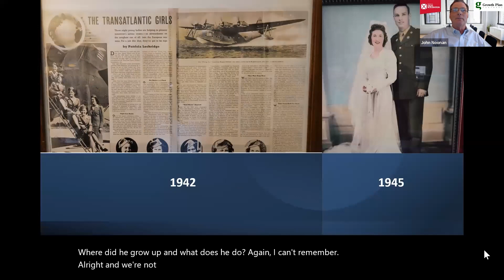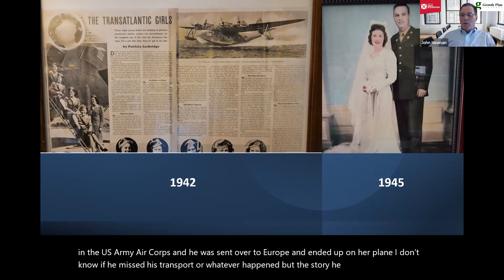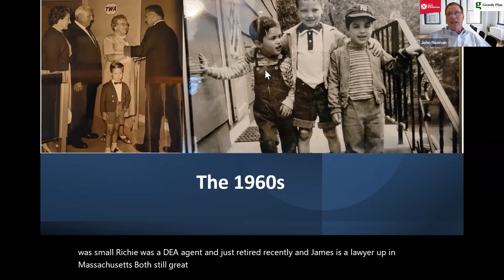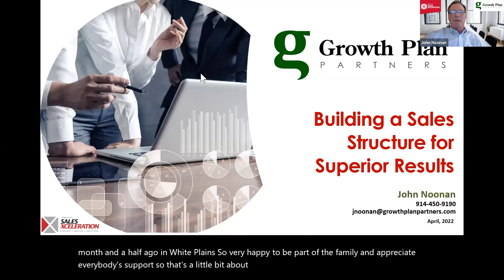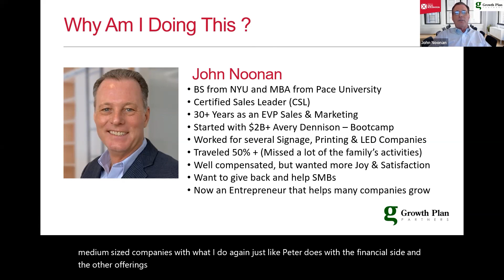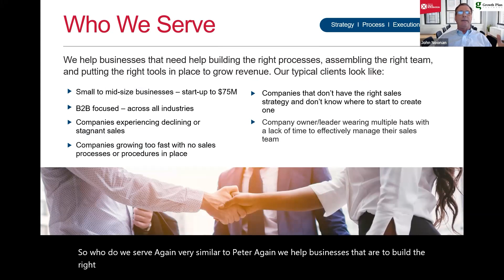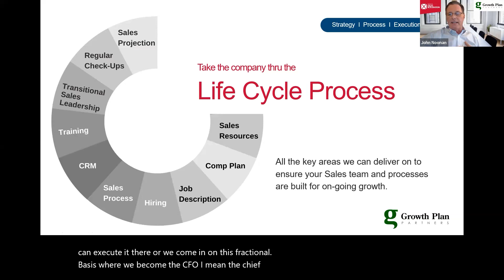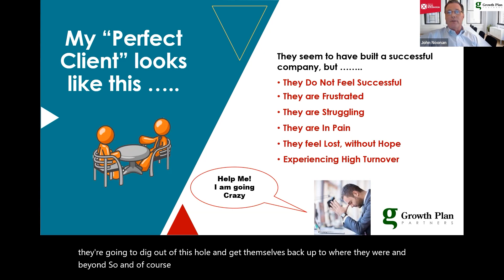V5O Member Spotlight: John Noonan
Virtual 5 O’Clock (V5O) is a membership-based online networking community built on connecting real people to create real, meaningful business results. V5O was built during the COVID-19 pandemic by entrepreneurs, business owners, and thought leaders in order to recreate the sense of community lost during the pandemic. Since its founding, V5O has become a resource, support system, and community for people of all backgrounds who are eager to grow, connect, and prosper in our new reality.
Each V5O Member Spotlight session spotlights 2-3 members (10/15 minutes each). This spotlight is a time for members to talk about their value prop, educate the other members and share with the group what they do.
This V5O Member Spotlight is on John Noonan President/Fractional CRO
of Growth Plan Partners, LLC